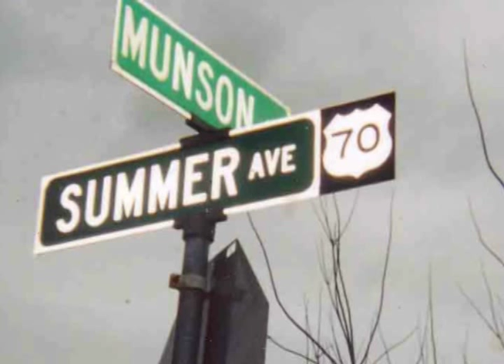Girl On Fire - Guitar Lesson How to Play Strum Chord Beginner